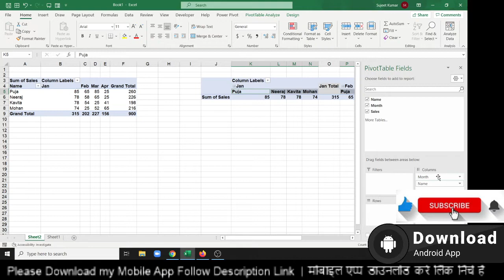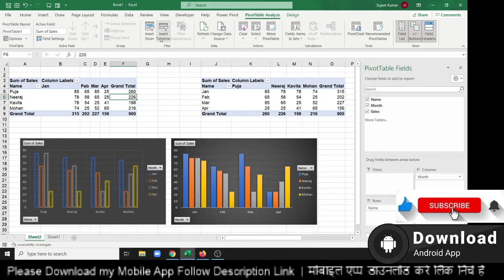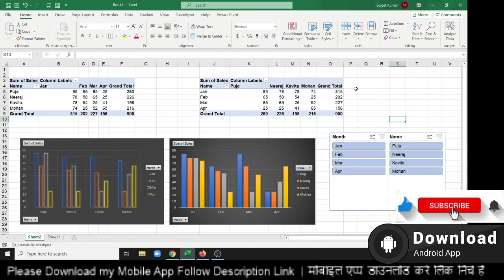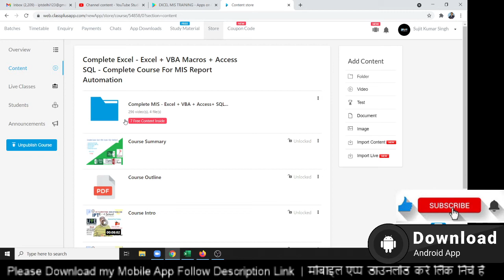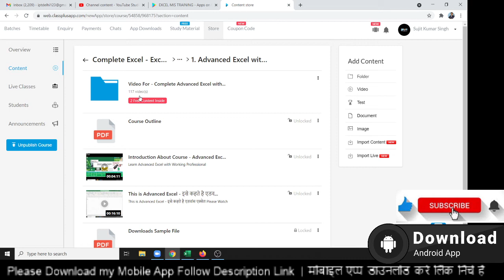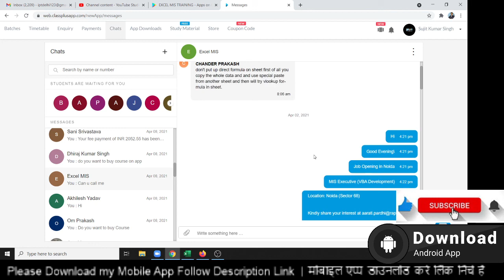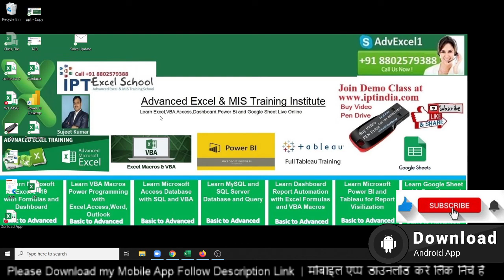Apply Slicer on Two Chart - Merlin Bangalore Problem Solution in Hindi